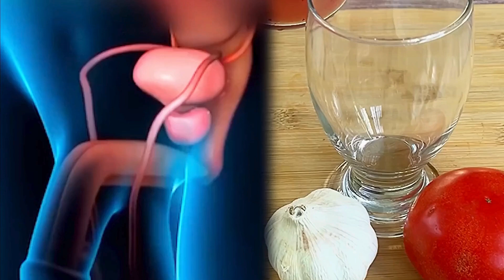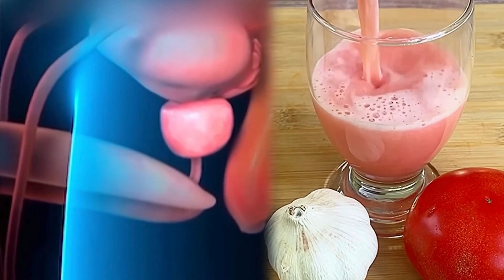Limpia Y Desinflama Tu Próstata Con Este Remedio Natural. 💩🌱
Descubre cómo revitalizar tu salud prostática con una infusión natural que ha transformado la vida de muchos, incluido mi abuelo. A medida que nos acercamos a los 40, es crucial prestar atención a la salud de nuestra próstata para prevenir problemas a largo plazo. En este video, te revelamos el secreto de una poderosa mezcla natural que no solo desinflama la próstata sino que también mejora la salud cardiovascular y potencia la vida íntima. Este remedio, basado en ingredientes simples pero potentes como el tomate y el ajo, es fácil de preparar y tiene efectos sorprendentes en tu bienestar general. ¡No te pierdas esta receta que podría cambiar tu vida!

Receta: Infusión Poderosa para la Próstata

Ingredientes:

1 tomate grande, cortado en trozos.
5 dientes de ajo, pelados y picados.
1 taza de agua.
Preparación:

En una licuadora, agrega los trozos de tomate y los dientes de ajo.
Vierte la taza de agua y licúa hasta obtener una mezcla homogénea.
Cuela la mezcla para separar el líquido de los sólidos.
Guarda el líquido obtenido; este será tu jugo para la próstata.
Modo de uso:

Consume un vaso de este jugo en ayunas, todos los días durante un mes.
Consejos adicionales:

Mantén una dieta balanceada, rica en frutas, verduras y granos enteros para complementar los efectos de esta infusión.
Realiza ejercicio regularmente para mejorar tu circulación y salud general.
Evita el consumo excesivo de alcohol y tabaco, ya que pueden afectar negativamente la salud de la próstata.
Realiza chequeos regulares con tu médico para monitorear la salud de tu próstata, especialmente si tienes antecedentes familiares de problemas prostáticos.
Este remedio natural es un complemento para tu salud y no reemplaza la opinión de profesionales médicos. Si experimentas síntomas preocupantes o persistentes, es importante que consultes a tu médico.

¡Prueba esta infusión y experimenta sus beneficios por ti mismo! ¡Gracias por seguirnos y esperamos tus comentarios para saludarte en nuestros próximos videos! Que Dios te bendiga.

"¡Recetas y Remedios Caseros! 🌿 Únete y Descubre el Secreto de una Vida Saludable. 🍵✨"
Conviértete en miembro de este canal para disfrutar de ventajas: